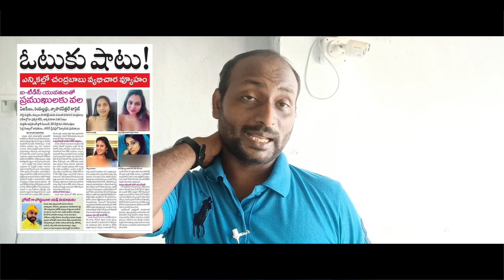Anchor Shyamala election campaign యాంకర్ శ్యామల పై ముసలి కన్నీరు ? || Bose Kommuri || Kvl